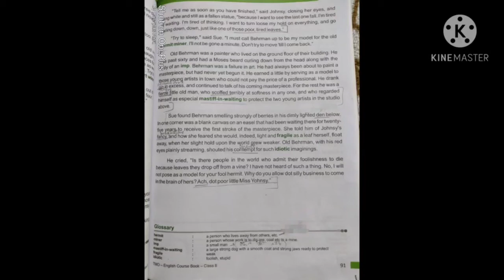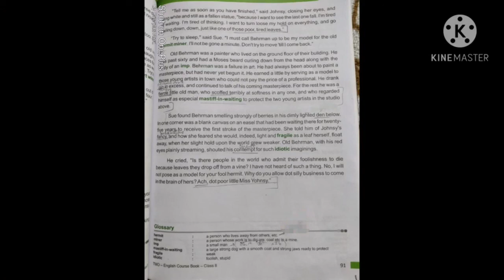Class 8 The Midnight Oil The last leaf part 3